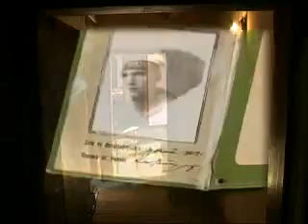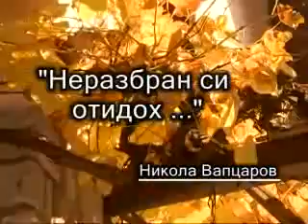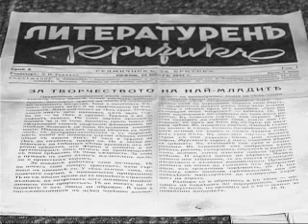Никола Вапцаров (док.филм) - част 1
Документален филм за Никола Вапцаров - част 1